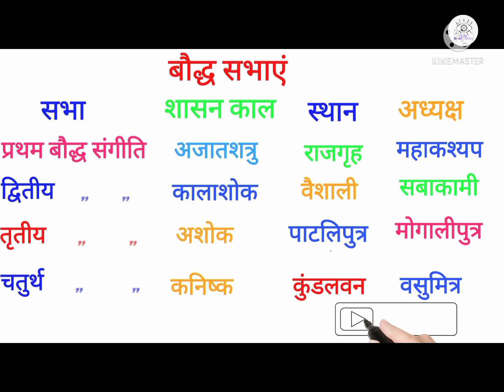बौद्ध सभाएं|| video||important short video||Hindi GK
Hello dosto es video me apko aaj
बौद्ध सभा शार्ट वीडियो बताया गया है